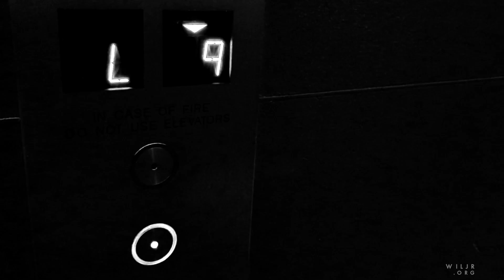The City (DJI Osmo Mobile 2 + DJI Spark)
We recently took a trip back to New York City, mainly to watch World Cup matches in country-friendly locations. In between games, we did nearly 40 miles of walking through the streets and parks of New York, along with the occasional subway and taxi ride.

I used the DJI Osmo Mobile 2 gimbal and DJI Spark drone to film the majority of this footage.